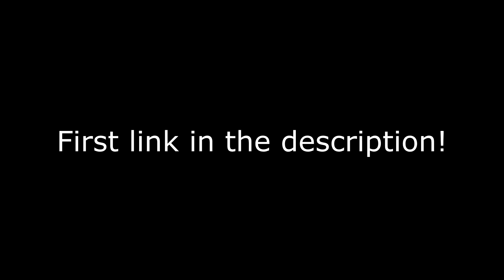The F1 experience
Highlight from one of my recent streams together with Colin. Hope you guys enjoyed.

Music from Danheim: "Ivar's Revenge", "Berserkir"